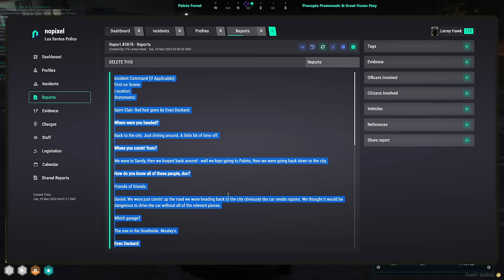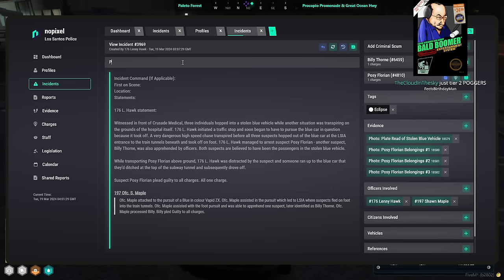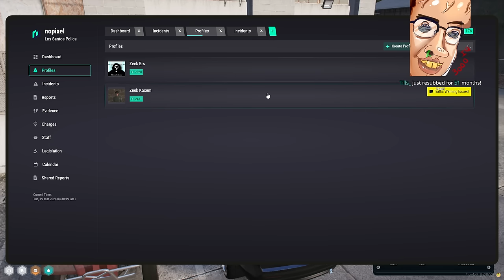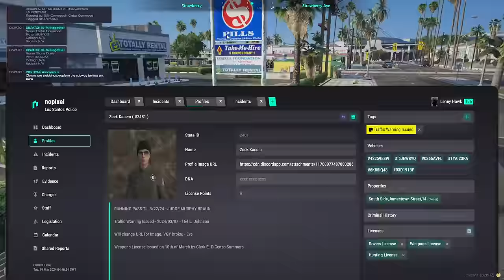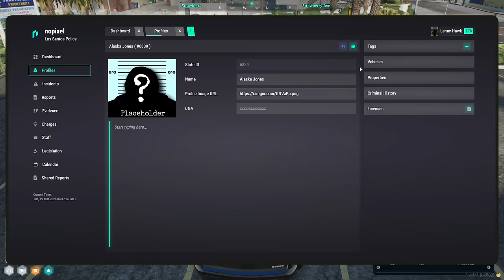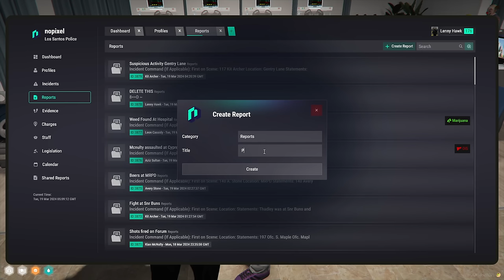MOONMOON VOD - MARCH 18 2024 PART 3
Stream Title: resub monday | Eclipse | NoPixel | me birthday tomorrow (not old)

00:00:00 Grand Theft Auto V